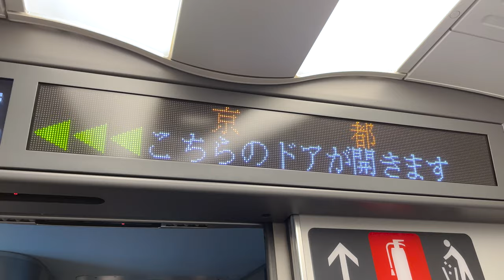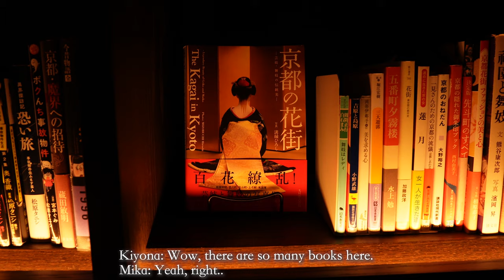KYOTO, JAPAN 2023 || Taking the Bullet Train to Kyoto, Visiting Fushimi Inari Shrine & Tune Stay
Kyoto is the ancient capital city of Japan, filled with history, culture and nature.

Mika is an excellent friend of mine who currently lives in NYC.
She was back in Japan for vacation and business, and she told me she was going to Kyoto, so I tagged along.

Big thank you to Mika.

KIYONA's Latin Cover songs✨　ラテンカバー曲

➡️ I Will Always Love You (Spanish Salsa version) "Yo Siempre Te Amaré" by KIYONA -Music Video-